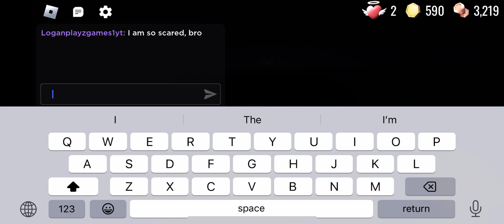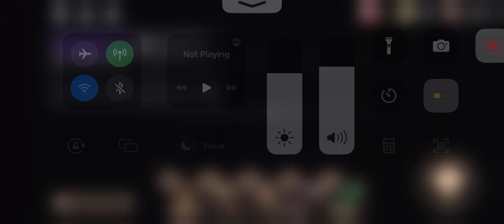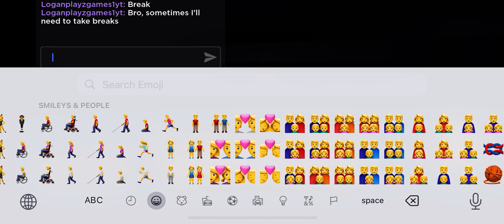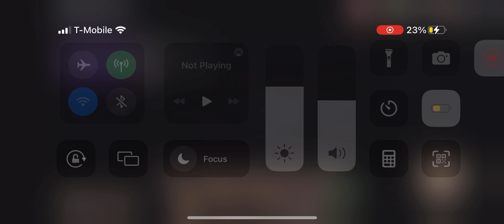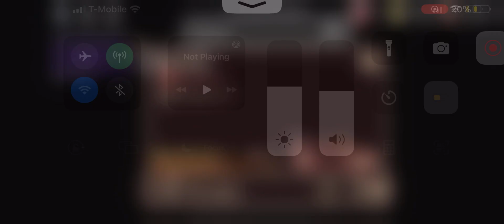The rooms A-000 to A-317